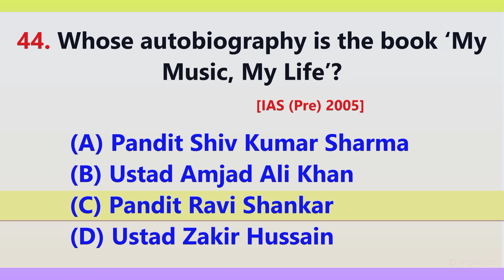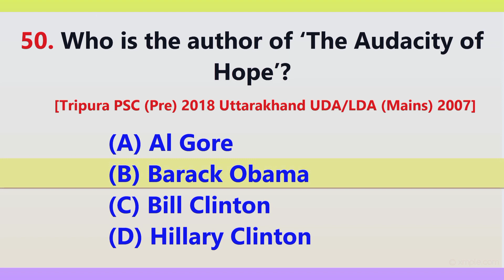Books and Author | GK Question and Answer| General Knowledge| GK Quiz| GK In Hindi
Your Queries 👇👇

books and authors for ssc cgl 2023

gk shorts
gk questions shorts
gk questions short video
gk questions short in hindi
gk questions short video in hindi
gk questions short video in english
gk questions short answer
gk short questions and answers in hindi
gk short questions and answers in english
gk questions

1. GK
2. General Knowledge
3. Important GK Questions and answer for
4. Competitive Exams
5. Quiz Test
6. br gk study
7. Important gk
8. Quiz test
9. competitive quiz
10. competitive general knowledge
11. GK in Hindi
12. general knowledge quiz
13. quiz questions
14. general knowledge questions
15. gk quiz
16. general knowledge questions with answers
17. gk question in hindi
18. GK Question Answer
19. India GK
20. hindi gk
21. samanya gyan
22. gk questions
23. india gk in hindi
24. 2022 gk questions and answers
25. lucent gk
26. lucent gk
27. lucent gk in hindi video
28. lucent GK in hindi
29. lucent geography in hindi
30. lucent geography
31. geography gk question
32. geography gk in hindi
33. lucent 1000 question
34. lucent 1000 prashn
35. lucent gk ka nichod
36. lucent gk important question
37. lucent gk important question in hindi
38. lucent gk important topics
39. lucent ka nichod science
40. lucent for ssc cgl
41. lucent for ssc
42. lucent for railway
43. geography gk
44. lucent mcq
45. lucent mcq in hindi
46. lucent book gk
47. gk
48. gk questions and answers
49. gk question
50. general knowledge
51. br gk study
52. gk questions
53. g k
54. general knowledge question
55. g k questions and answers
56. gk ke question
57. question
58. general knowledge questions and answers
59. samanya gyan
60. g.k questions in hindi
61. gk question answer
62. sarkarinaukarigk​​​​​​​
63. gk ke sawal
64. knowledge
65. question answer
66. general knowledge questions
67. gk knowledge
68. जनरल नॉलेज
69. जीके
70. gk quiz
71. g.k
72. gk ka question
73. ips question and answer
74. gk
75. gk question
76. gk afroz
77. gk questions
78. gktoday
79.gk tricks
80. gk study adda
81. gk video
82. gk live
83. gk by kumar Gaurav sir
84. gk by khan sir
85. gk today current affairs
86. question
87. सामान्य ज्ञान
88. general knowledge ke question
89. gk knowledge
90. gk dijiye
91. general class
92. general knowledge ki video in hindi
93. general knowledge gk
94. general knowledge questions and answers
95. General knowledge video
96. General knowledge 2023
97. general knowledge for kids
98. general knowledge quiz
99. general knowledge ke question
100. BRGKSTUDY​​​​​​​
101. GK
102. gk question
103. gk questions and answers
104. general knowledge
105. g k
106. g k questions and answers
107. general knowledge questions and answers
108. gk question answer
109. g.k
110. question answer
111. question
112. जीके
113. gk
114. g.k questions in hindi
115. general knowledge questions
116. knowledge
117. general knowledge question
118. g. k
119. quiz
120. g k question
121. BR GK STUDY
122. Br Gk Study
123. BRGKSTUDY
124. gk gs
125. gk ke sawal
126. gk ka question
127. जीके क्वेश्चन
128. gk 2020
129. gk 2021
130. gk 2022
131. gk 2023
132. बीआर जीके स्टडी
133. g.k. question with answer
134. answer
135. lucent gk
136. GK 2021
137. GK 2022
138. GK 2023
139. g,k
140. जीके के सवाल
141. gk general knowledge
142. जनरल नॉलेज
143. gk knowledge
144. gk questions and answers 2022
145. gk questions and answers 2023
146. gk questions and answers in hindi
147. GK Police
148. GK IAS
149. GK IPS
150. g. k. question in hindi
151. BR GK STUDY 2022
152. BR GK STUDY 2023
153. current affairs
154. g.k questions
155. gk today current affairs